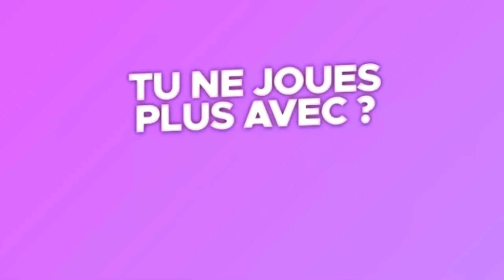Dans la VALLÉE DE YOSEMITE avec @MyGodness sur AMERICAN TRUCK SIMULATOR (c'est magnifique 😍)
✨ Tu ne joues plus avec ? Vends les ! Eneba

On est reparti pour la deuxième partie de notre petit convoi avec  @MyGodness , cette fois ci direction le Nevada en passant par la vallée de Yosemite (une route interdite aux poids lourd mais nous on aime vivre léger).